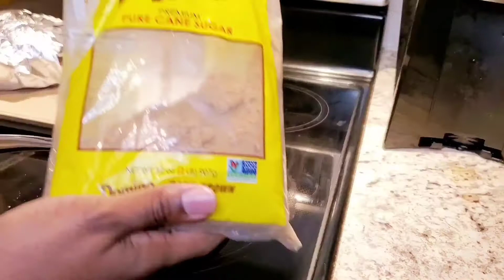Burnt Ends Beef Brisket in slow cooker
Ingredients for Rub:
2 tbsp of brown sugar
2 tsp of smoked paprika
1 tsp of ground mustard
2 tsp of garlic powder
2 tsp of onion powder

Ingredients for BBQ sauce:
1 cup of Ketchup
¼ cup of brown sugar
1 tsp of apple cider vinegar
1 tsp of wosterchire sauce
1 tsp yellow mustard
1 tbsp of honey
bring to a boil...then simmer for 5 min.